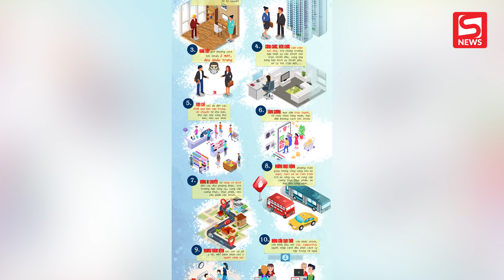Đường phố Hà Nội vắng lặng trong ngày đầu 'cách ly toàn xã hội'